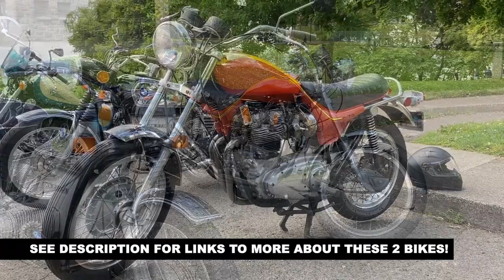Norton Commando ride to the Oregon Vintage Motorcyclists Meeting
July 11, 2020: Norton Commando ride to the Oregon Vintage Motorcyclists Meeting

Here are a few clips from a very enjoyable ride over to the July 2020 OVM ( Oregon vintage motorcyclists) club meeting/get together

George & I rode over on our Norton Commandos and met with a few guys in a park in Northeast Portland, overlooking the railway depot.

It was good to see the guys and a few bikes show up.

Here are links to separate videos on George’s Commando, John’s BMW & Doug’s Hurricane that you see in this video.

I was also testing the audio on the GoPro HERO8 Black.  For this ride, I had the GoPro fitted in the Media mod, attached to the chest harness (positioned too low unfortunately!) and with a remote lavalier microphone fitted into the port of the media mod and then attached to the strap of the chesty harness behind my back. The sound quality was good in that the wind noise was reduced, but it sounds wrong. It clearly sounds like the audio is coming from the rear of the bike and not the front.  I'll keep trying!